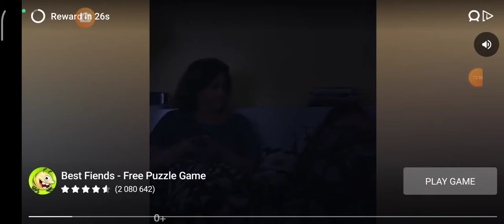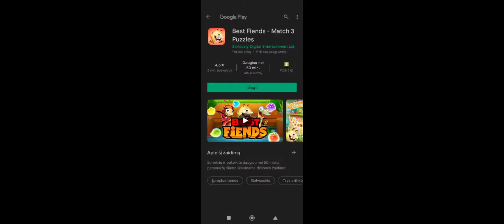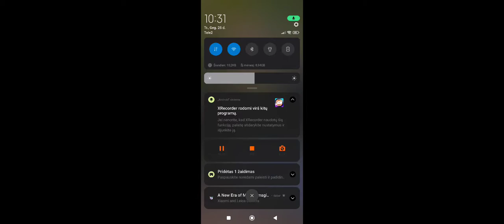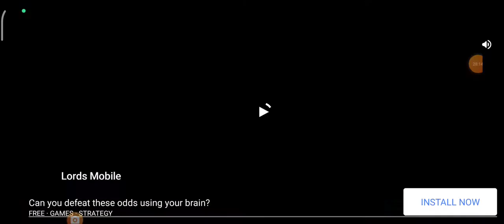first time playing the Mergest kingdom!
Puzzle morging game.